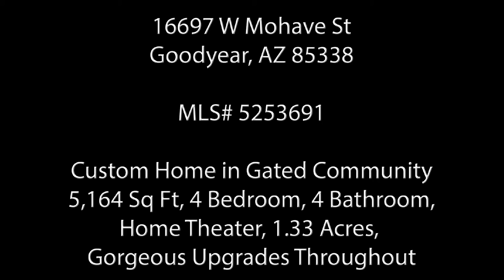16697 W Mohave St Home Tour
Home tour of property at 16697 W Mohave St Goodyear, AZ 85338.